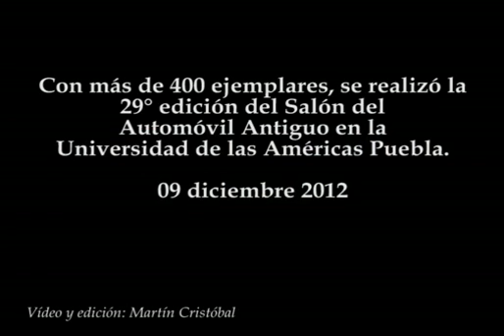29° edición del Salón del Automóvil Antiguo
Con más de 400 ejemplares, se realizó la 29° edición del Salón del Automóvil Antiguo en la Universidad de las Américas Puebla.
09 diciembre 2012